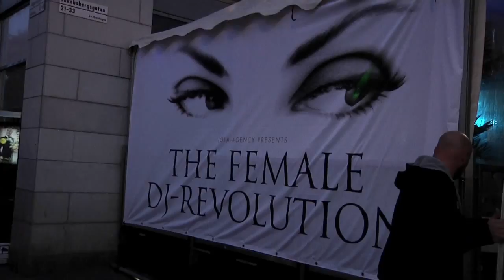Female DJ Revolution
From the worldpremiere at The White Room, Stockholm.

Featurer DJs
Natalia Barbin
Anna Cross & karin Hill
Kristina Gern
Moa Felicia

and leadsinger
Sibel